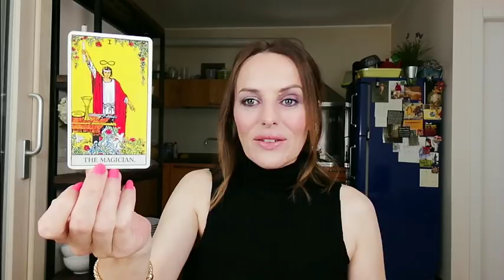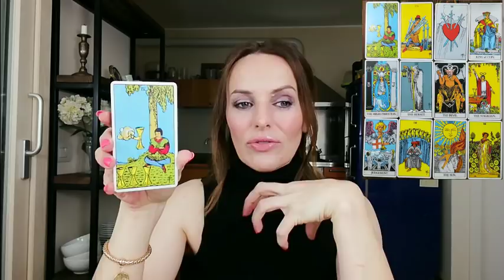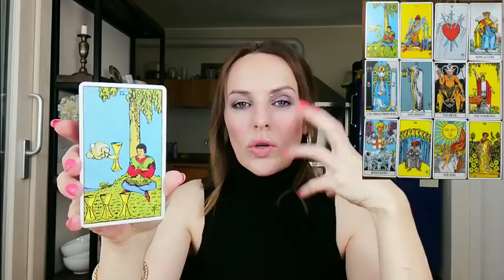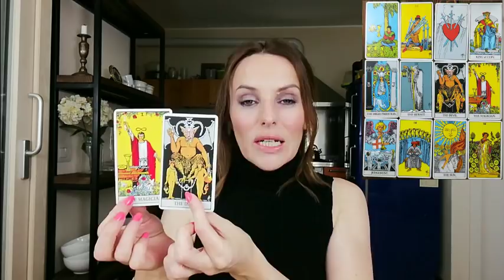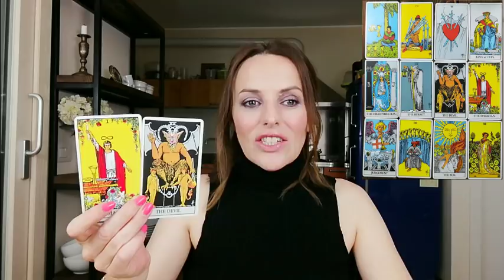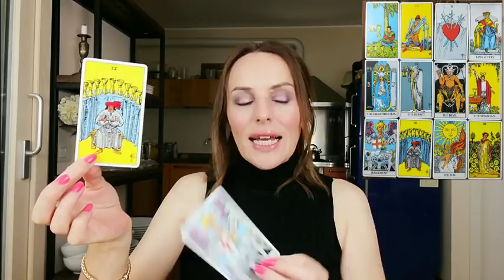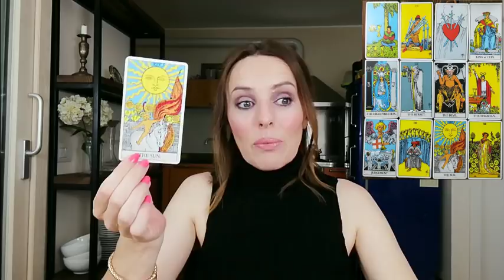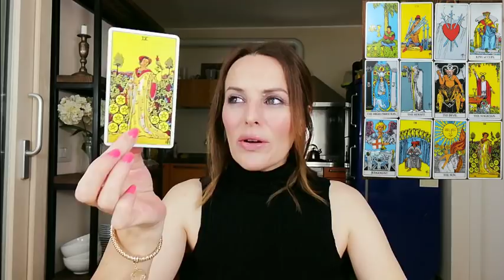GEMINI - JULY 2018 - TRICK ME ONCE...? - General Tarot Reading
Welcome to She Bear Tarot. A channel dedicated to bringing you a new tarot reading every month. I hope you enjoy it!

A general tarot reading for GEMINI - July 2018.

Please use the information offered responsibly. Ultimately, you must always use your own judgement, wisdom and discrimination when making life decisions. Caution: Language may be strong at times.